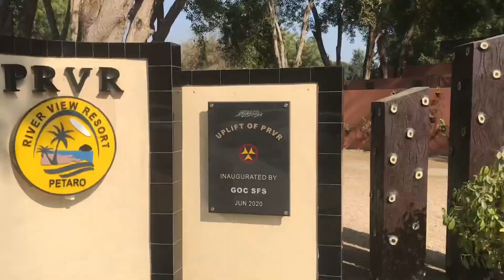Road to Riverview | Vlog no 5 | Atlas izhar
River view is a resort in petro
54 mints it will take from Hyderabad to reach over there.
It is a family resort, well famous for boating and scenery.